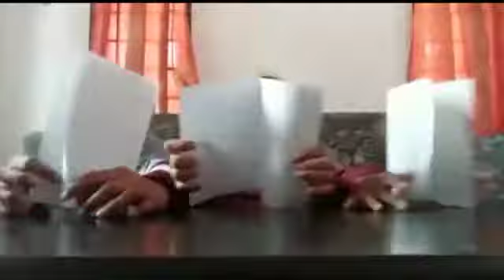Challenge ..gigit...jilat..dan diam... *sampai muntah*